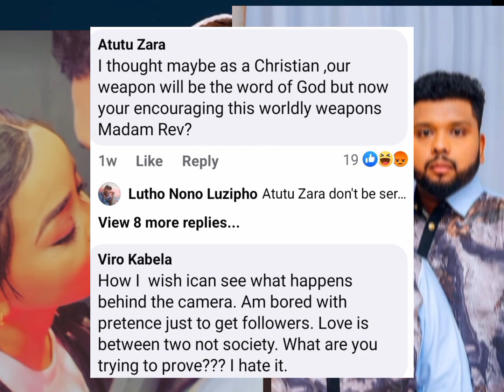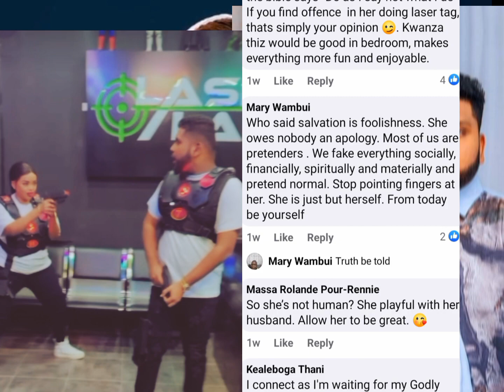How Rev Lucy Natasha caused Cores Online After putting a Video With a Secular song, with her Hubby